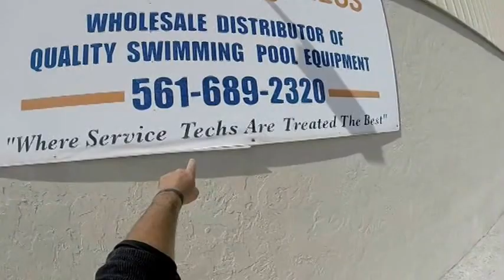MY NEW "NON CAVEMAN" FRIENDS TAKE CARE OF ME!!! ....YO!